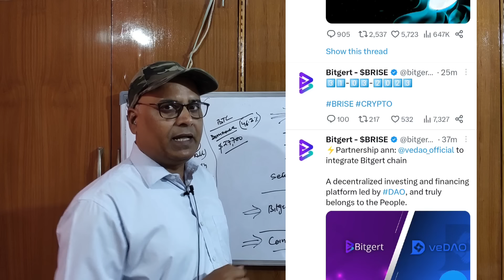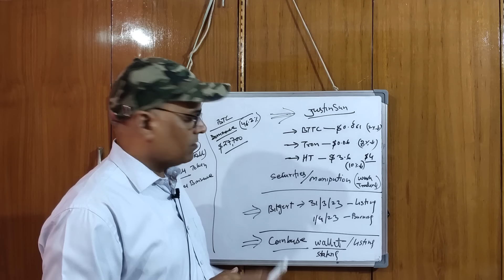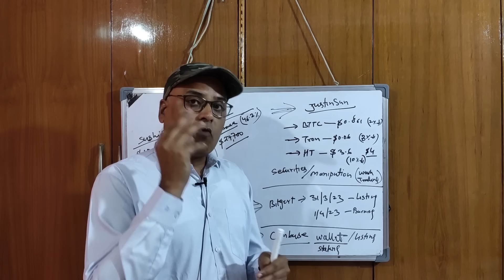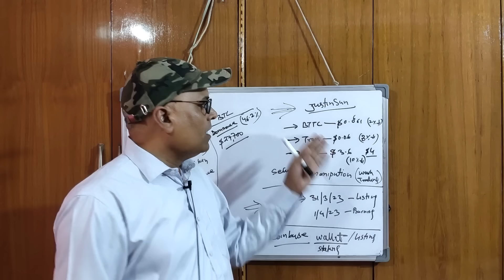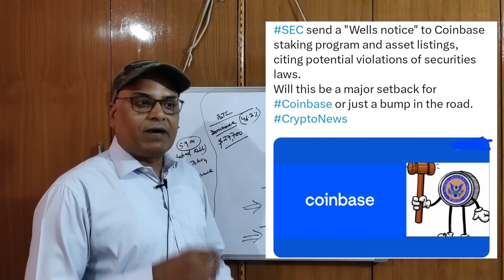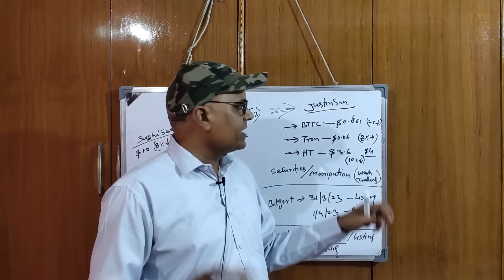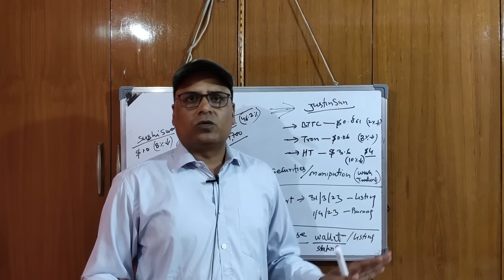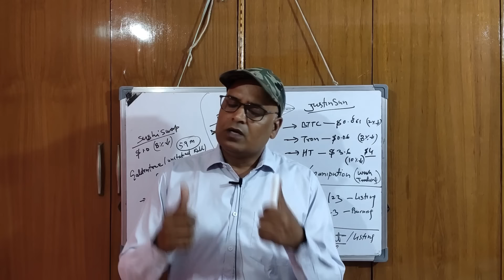US, SEC क्रिप्टो को टेंशन देने वाले || Bitgert, Coinbase, Tron, BTTC Update || Earn with Rohitash